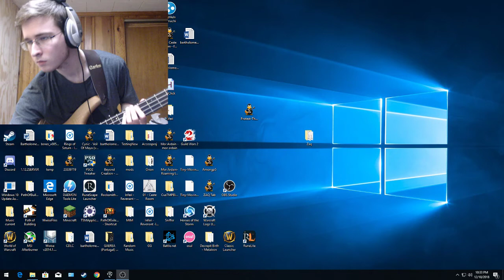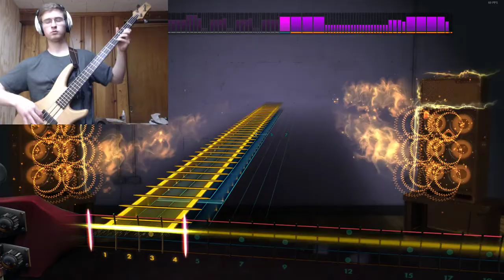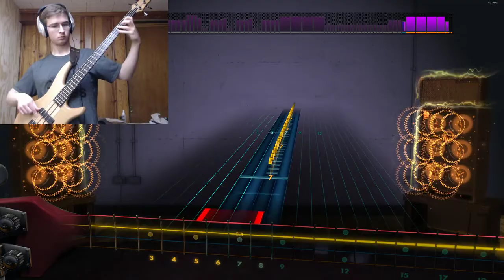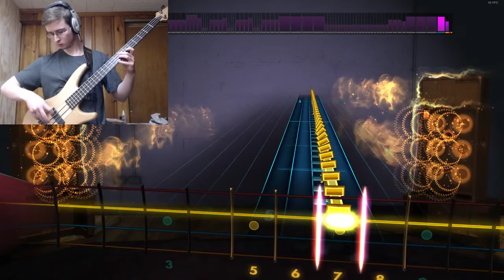Rocksmith 2014 Emperor Ye Entrancemperium bass 99%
Probably my favorite Emperor song.